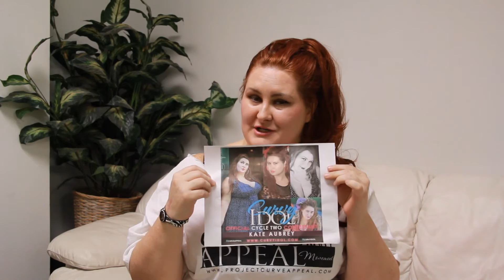Kate Aubrey Curvy Idol Contestant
It's time for me to collect your votes. Please help me get my points up! Share Share Share and I get one point each share! LIKES DON'T COUNT! Voting will be soon!